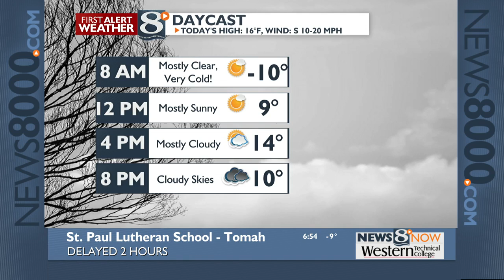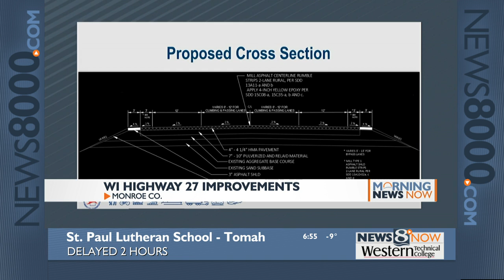Your Morning News Now For Friday